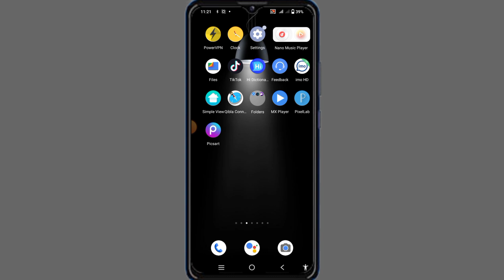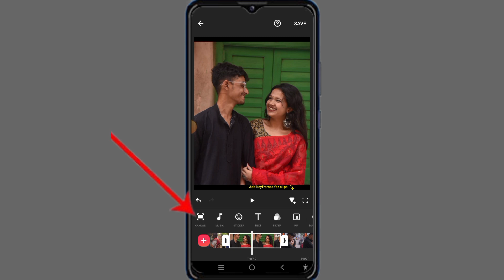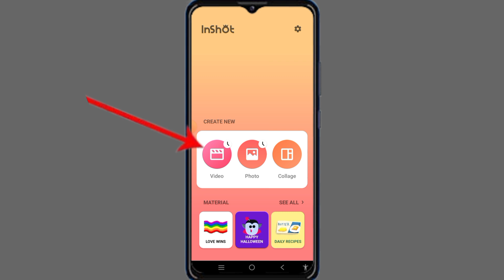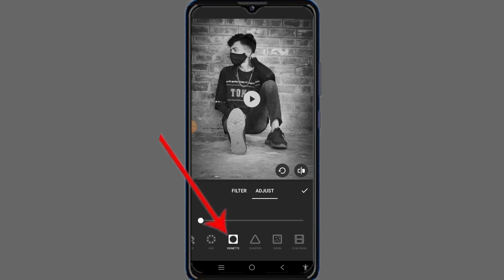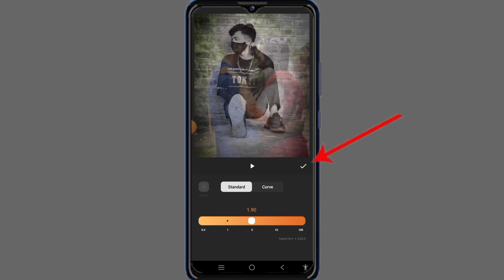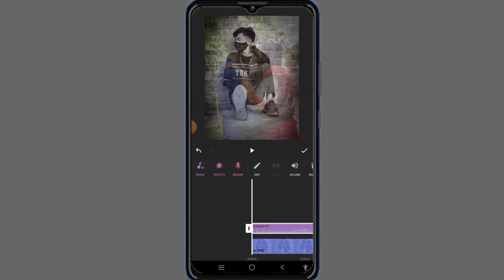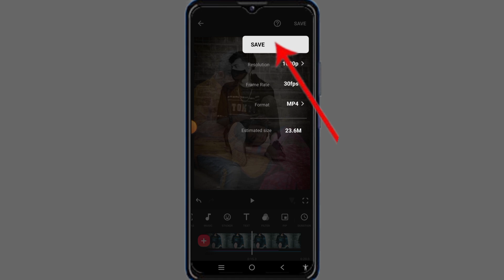কষ্টের স্ট্যাটাস ভিডিও এডিটিং ইনশর্ট অ্যাপ দিয়ে। Sad status video editing in inshort app.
কিভাবে ভিডিওতে আপনার পেছনে লিরিক্স লিখবেন